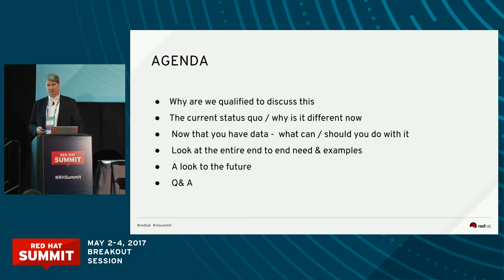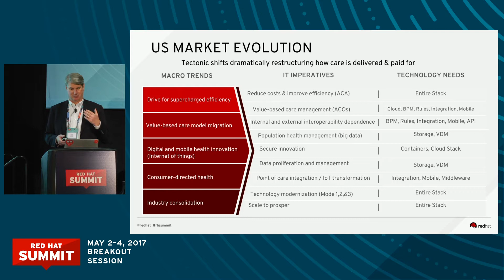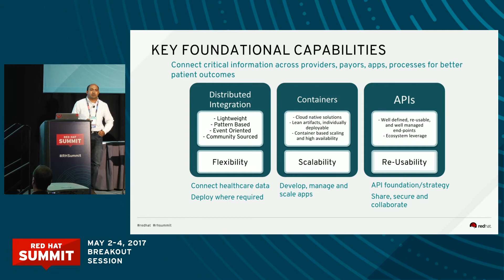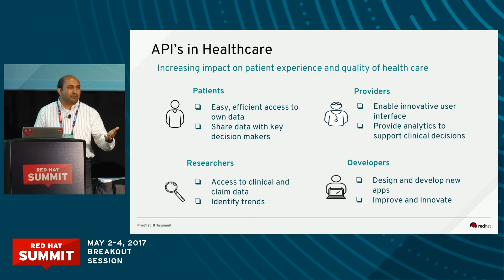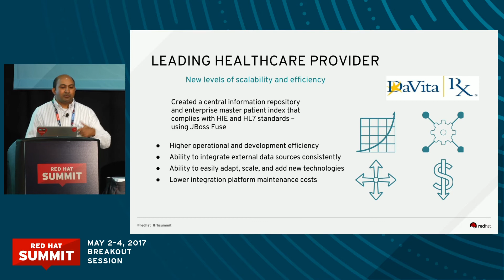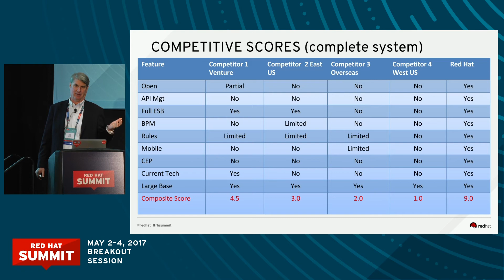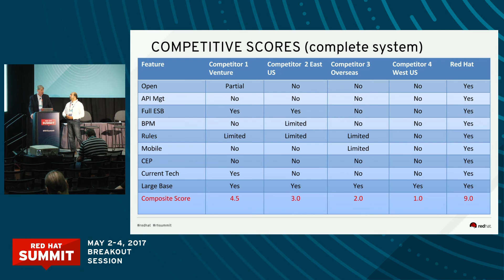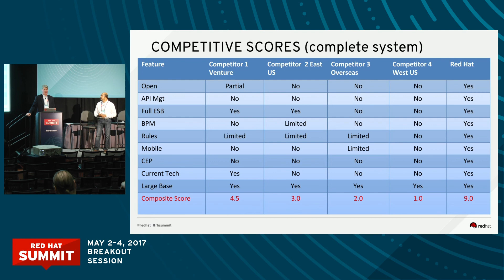Healthcare interoperability and the new age of integration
Hear from Sameer Parulkar, Product Marketing Manager, Red Hat, and Craig Klein, Director, Healthcare, Red Hat in this breakout session at Red Hat Summit 2017.

Fully supported, agile, and cost-effective, Red Hat® JBoss® Fuse is a lightweight integration platform based on industry standards, making it ideal for healthcare organizations that want to move into the future. With broad connectivity and support for Health Level 7 (HL7) transaction sets and more than 150 standard connectors, Red Hat JBoss Fuse can help you streamline operations, simplify development and deployment, and easily adapt to industry changes.